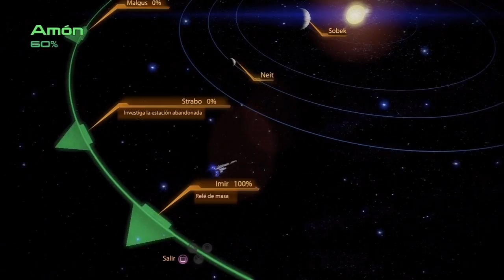Mass Effect 2 | Episodio 44: Hablando con la Tripulación